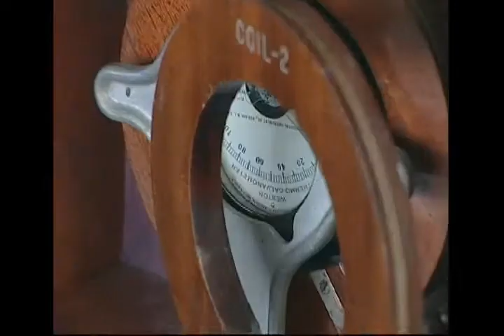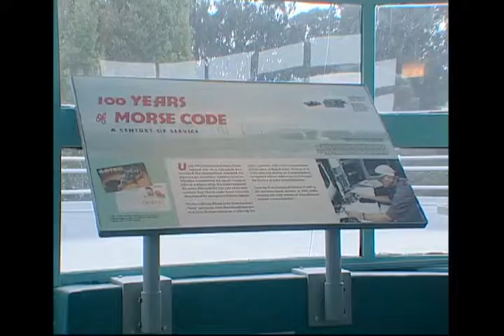Kenneth Richardson, Reflects on his Fathers Maritime Communications During the Pearl Harbor Attack.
Kenneth Richardson tells a fantastic true story about his father who sent the only civilian short wave radio warnings about the Japanese attach on Pearl Harbor while under bombardment. The transmission took twenty minutes to reach San Francisco!